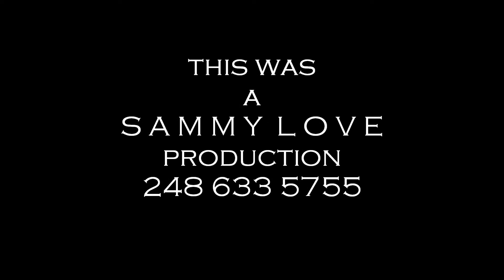Perfection Entertainment Gumbo presented by Sammy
Star Studded video